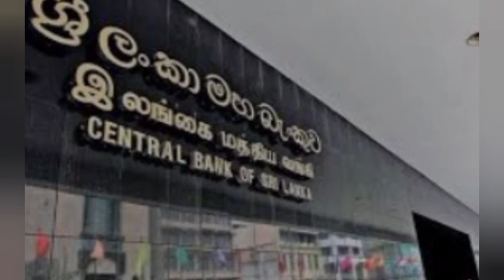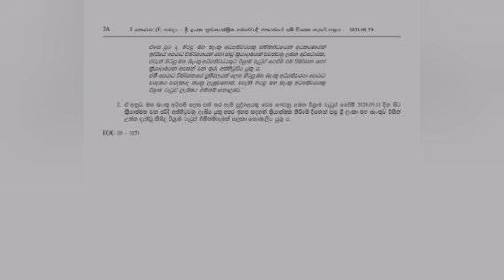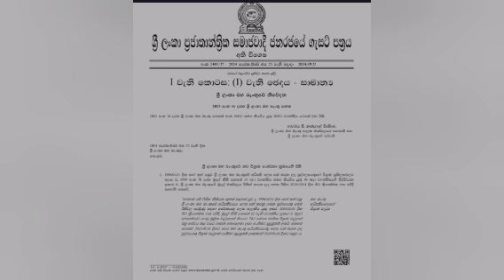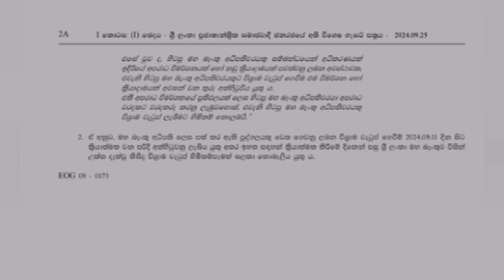විශ්‍රාම වැටුප් අහෝසියි..මහ බැංකුව ගැසට් මගින් ප්‍රකාශයට.